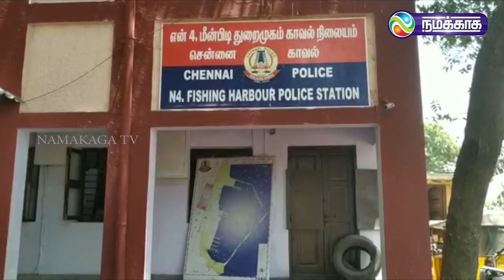|மீன்பிடிக்கச் சென்ற மீனவர் மயக்கம் போட்டு கடலில் விழுந்து உயிரிழப்பு|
For more updates:
Category
News & Politics